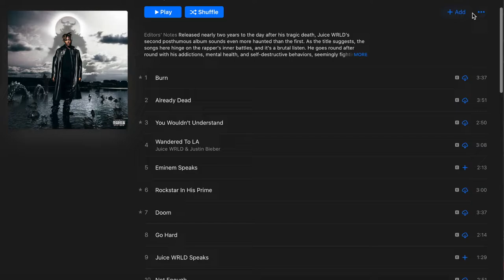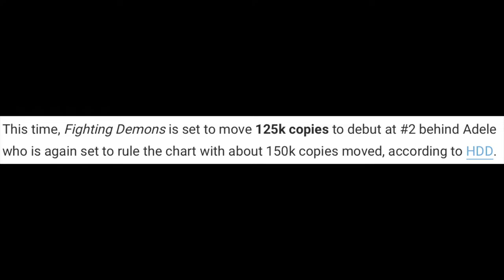Fighting Demons VS Legends Never Die - Which Album is Better?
Today I talked over the Juice albums that have dropped the last couple of years and I go over the music we have gotten.

@ColeFrosty_ on Twitter
@colefrosty on IG